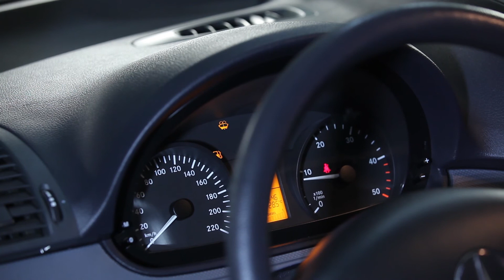Hvordan bytte motorolje og oljefilter på MERCEDES VITO W639 [AUTODOC-VIDEOLEKSJONER]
Hvordan bytte motorolje og oljefilter på MERCEDES-BENZ VITO (W639) Minibuss 09.2003 – og frem til nå [AUTODOC-VIDEOLEKSJONER]

Alle video- og PDF-veiledninger om utskifting av deler i MERCEDES-BENZ VITO (W639): last ned og se på AUTODOC CLUB

🛒 På vår nettside finner du et stort utvalg av bildeler som du er interresert i